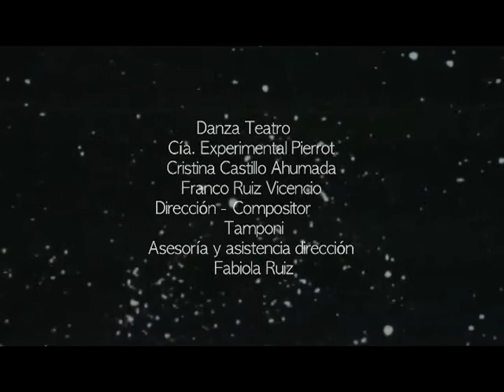Música en imagen "Inefable Amor" (Trailer)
Espectáculo Artes Integradas
Sala Tertulia, 28 de Julio 2011, Valparaiso
Dirección/compositor: Gustavo Tamponi
Asistente dirección: Fabiola Ruiz
Actores: Cristina Castillo Ahumada - Franco Ruiz
Creación Visual: EnRodaje (Erick Carreño - Abril Trejos)
Músicos
Chelo: Bruno Jofre
Violín: Francisco Rojas
Saxo tenor - Flauta traversa: Emilio Pizarro
Percusión: Fernando Godoy
Piano: Gustavo Tamponi
Sonido: Omar Fortín
Técnico de Escena: Eduardo P. Hinojosa
Iluminación: Verónica González